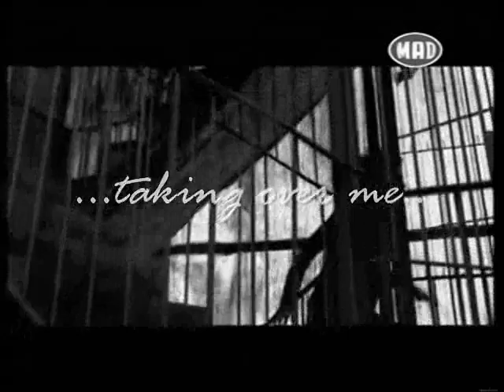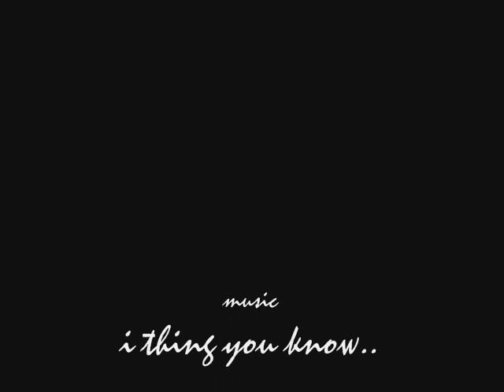Tokio Hotel (Bill)-Taking over me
ou... my next video about Tokio Hotel...